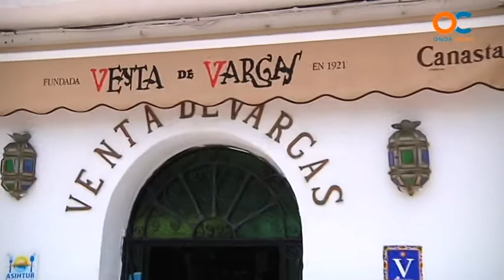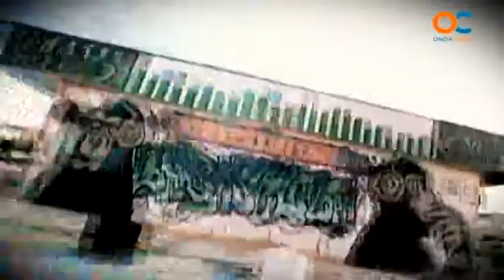MUSICÁDIZ 11 06 15 1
MÚSICA , GRUPOS MUSICALES , CANTANTES , ARTES , ARTISTAS , BAHÍA , ARTES ALTERNATIVAS , ONDA CÁDIZ , TELEVISIÓN